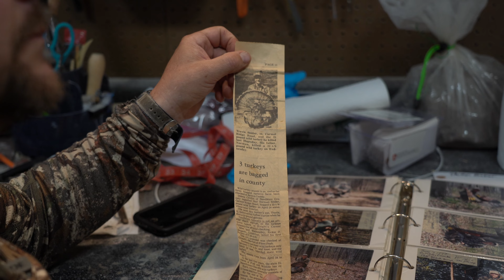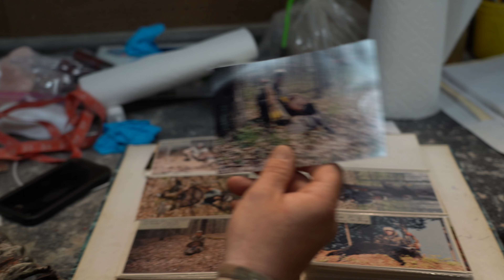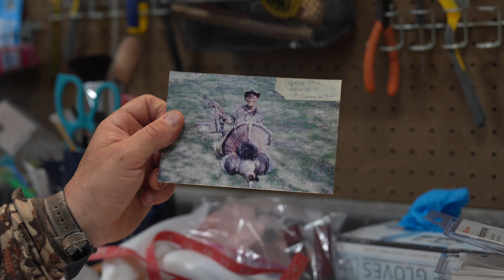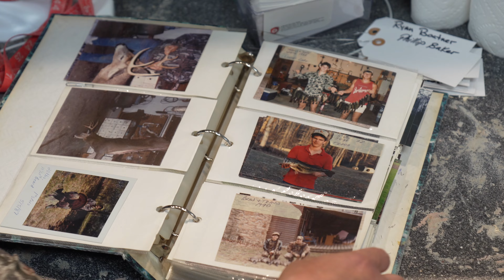32 | A Turkey Hunting Film